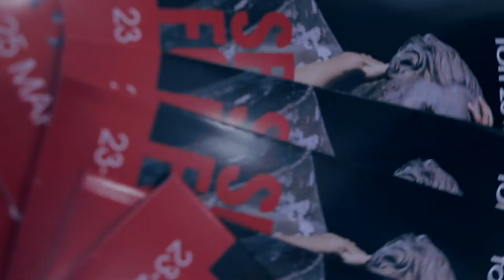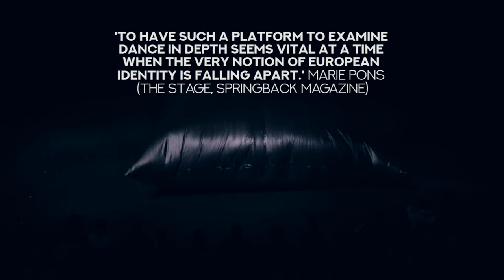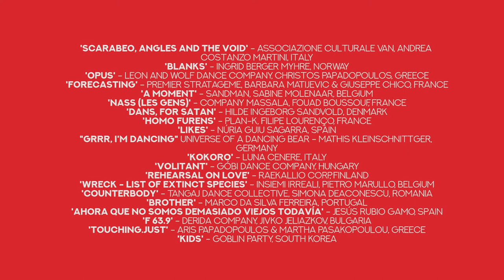SPRING FORWARD 2018 Official Video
Official recap of one of the biggest European festivals of Dance Theatre and performance, organised by Aerowaves and Derida Dance Center in Sofia, Bulgaria, 2018

Video by Vladimir Gruev / Filmadelyx /

Performances by:

'Scarabeo, angles and the void' - Associazione Culturale VAN, Andrea Costanzo Martini, Italy
'Blanks' - Ingrid Berger Myhre, Norway
'Opus' - Leon and Wolf Dance Company, Christos Papadopoulos, Greece
'Forecasting' - Premier Stratageme, Barbara Matijevic & Giuseppe Chico, France
'A moment' - Sandman, Sabine Molenaar, Belgium
'NASS (Les gens)' - Company MASSALA, Fouad Boussouf, France
'Dans, for Satan' - Hilde Ingeborg Sandvold, Denmark
'Homo Furens' - PLAN-K, Filipe Lourenço, France
'Likes' - Núria Guiu Sagarra, Spain
"Grrr, I'm dancing" Universe of a dancing bear - Mathis Kleinschnittger, Germany
'Kokoro' - Luna Cenere, Italy
'Volitant' - Góbi Dance Company, Hungary
'Rehearsal on Love' - Raekallio Corp, Finland
'Wreck - List of extinct species' - INSIEMI IRREALI, Pietro Marullo, Belgium
'Counterbody' - Tangaj Dance Collective, Simona Deaconescu, Romania
'Brother' - Marco da Silva Ferreira, Portugal
'Ahora que no somos demasiado viejos todavía' - Jesús Rubio Gamo, Spain
'F 63.9' - Derida Company, Jivko Jeliazkov, Bulgaria
'touching.just' - Aris Papadopoulos & Martha Pasakopoulou, Greece
'KIDS' Goblin Party - South Korea